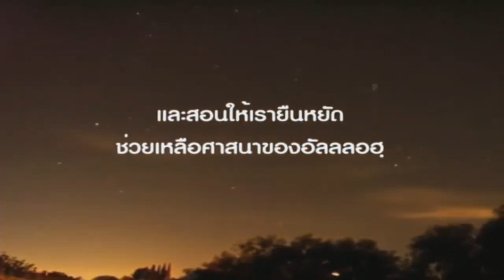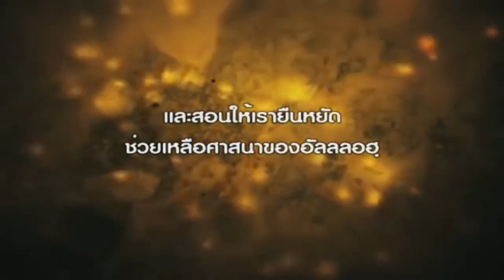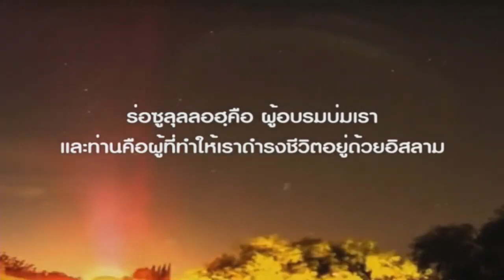Syarah Kitab Al-Kabair ซีรี่ส์ “รู้จักบาปใหญ่” l EP.01 l l Mukhlis Mustofa-Hadith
Syarah Kitab Al-Kabair ซีรี่ส์ “รู้จักบาปใหญ่”
ผู้ประพันธ์ อิมามอัซซะฮะบีย์ (เสียชีวิตปี 748 ฮฺ)
[EP.01] : “รู้จักผู้เขียน บทนำและบาปใหญ่ที่ 1 การชีริก”
Pengenalan Penulis "Al-Kabair" & Dosa Syirik

ณ ทีวีตะอาวุน Taawoon Tv และคลื่นวิทยุ FM 100.50 MHz